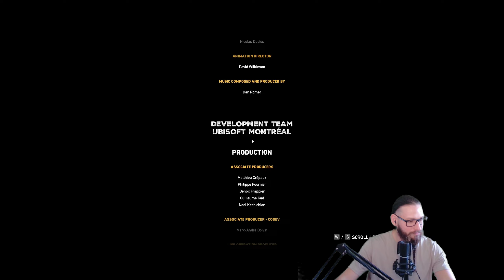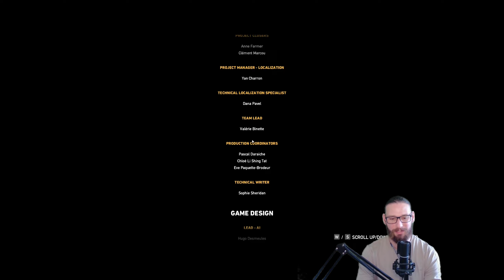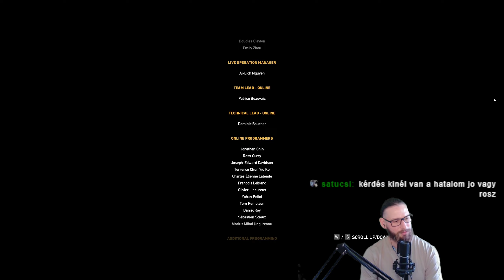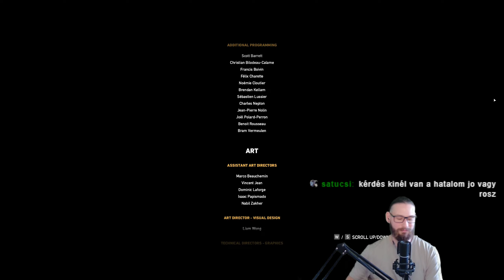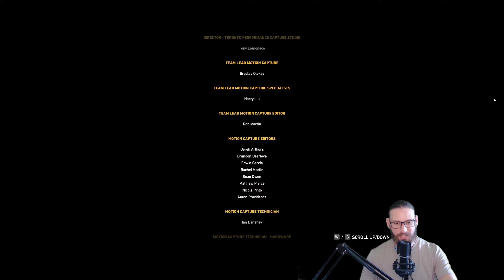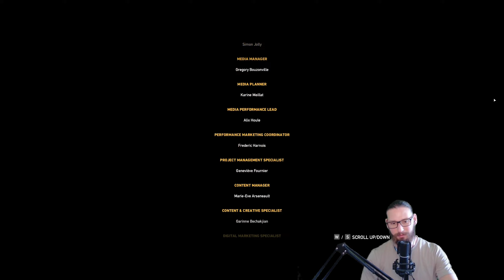Gyere Fater! - Far Cry 5 #15 ( END )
Far Cry 5 gameplay tizenötödik, befejező része Twitch élő műsorból.